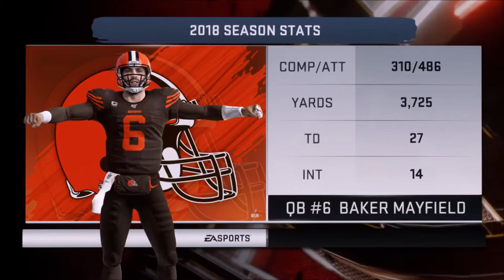100th Episode Supershow Extravaganza | S4E7 | Ep 100 | CTP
Episode 7:
100th Episode Supershow Extravaganza!